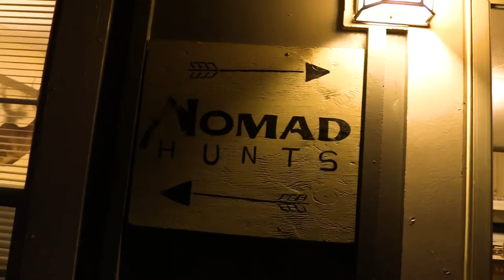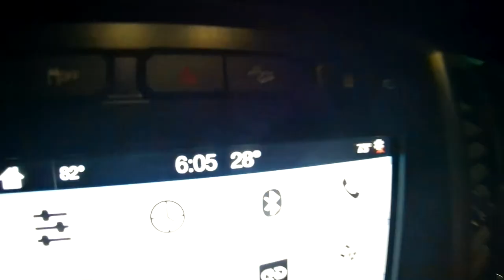Kylee's First Deer!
Watch as Teddy's dream comes true with Kylee shooting her first deer ever!